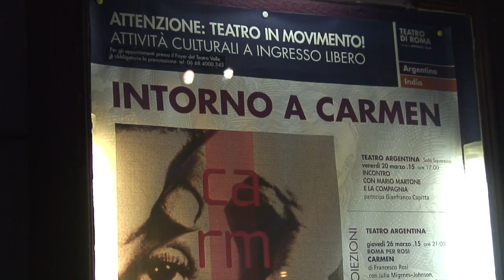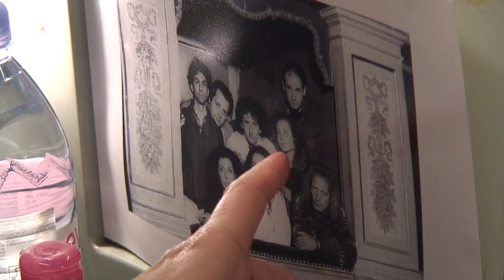Iaia Forte è Carmen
Servizio di Eugenio Murrali. Reporter Nuovo. Scuola di giornalismo Luiss.